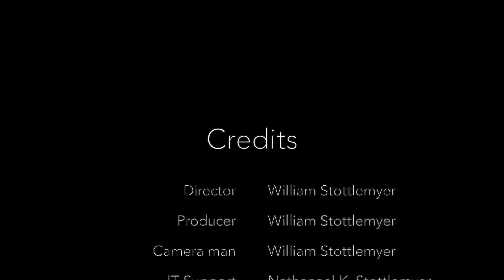The untimely demise of a foundationless frame. How NOT to trim thick comb.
The aftermath of what happens when you drop a foundation-less frame full of honey.
More details and pictures at my blog,